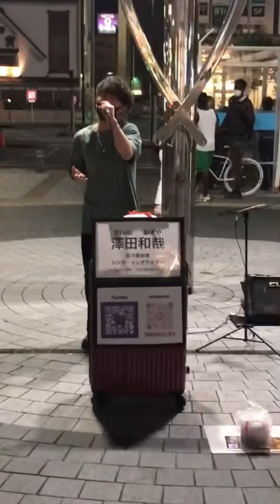✴︎ 国境を超えた心に響く歌声‼︎ 澤田和哉「ハナミズキ/一青窈」cover 2021.6.21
路上ライブ

錦糸町駅

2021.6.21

※固定コメント参照ください